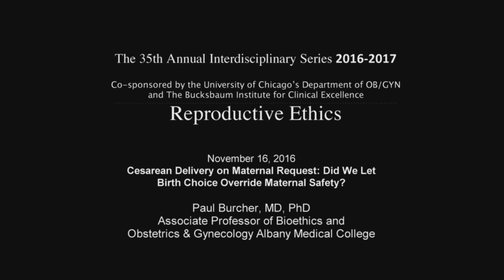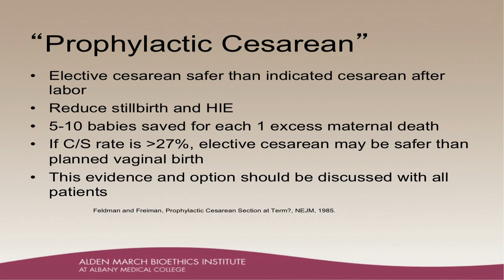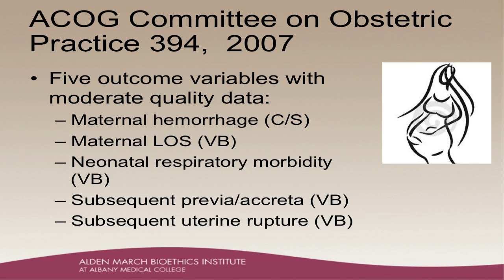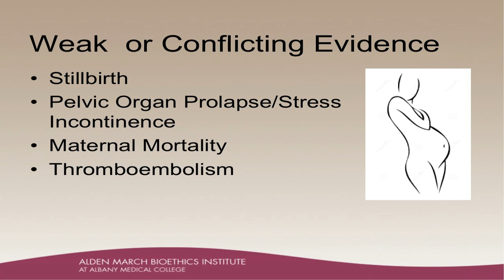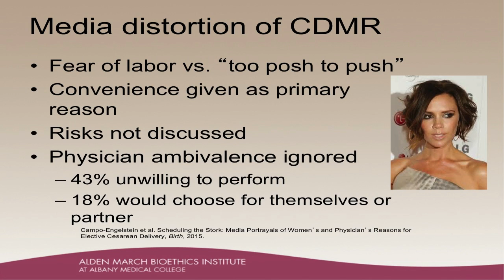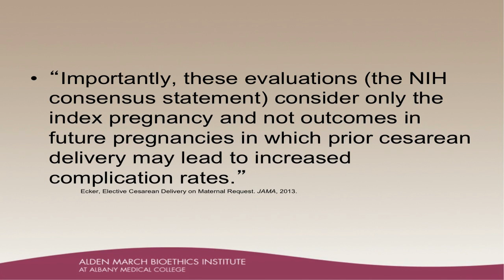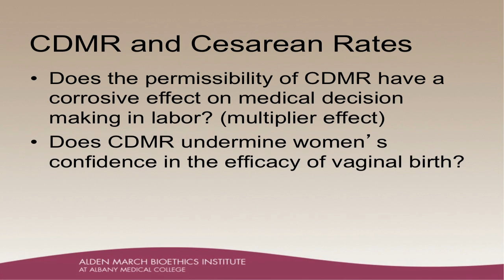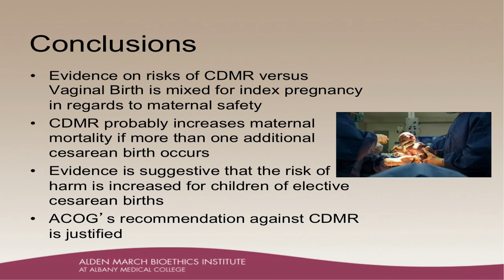Paul Burcher, MD - Cesarean Delivery on Maternal Request: Did We Let Birth Choice Override Safety?